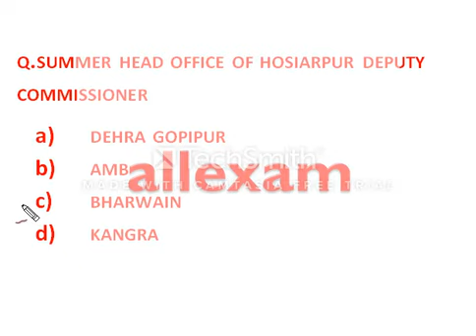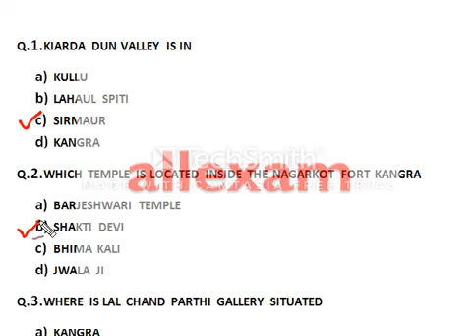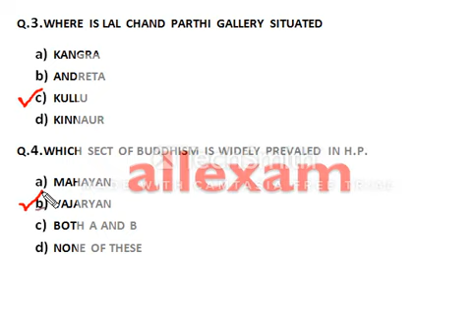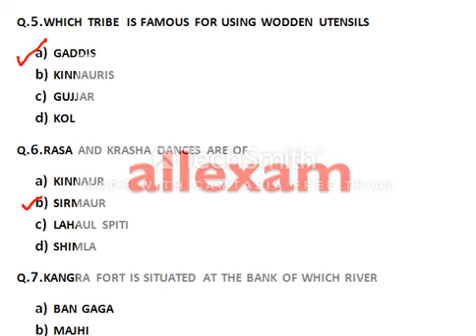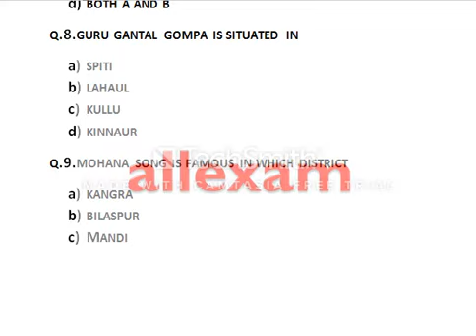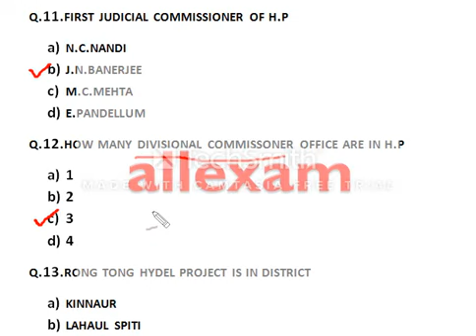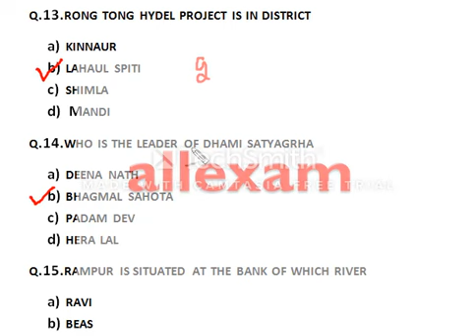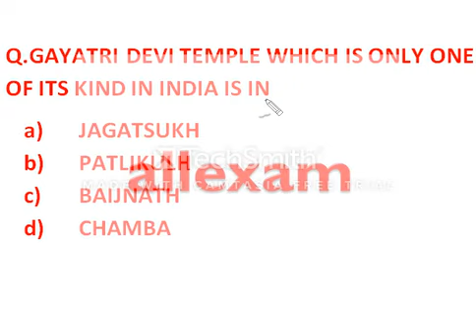HP IMPORTANT GK Daily #15/ IMPORTANT Himachal Pradesh gk PREVIOUS HPSSC/HPPSC QUESTION ANSWERs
HP IMPORTANT GK QUESTION FOR HPSSC/HPSSSB EXAM